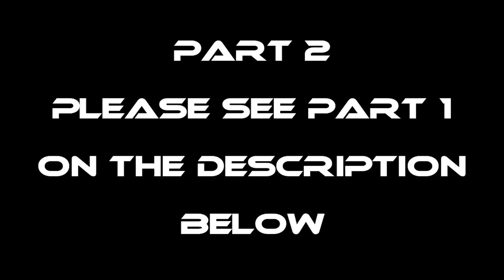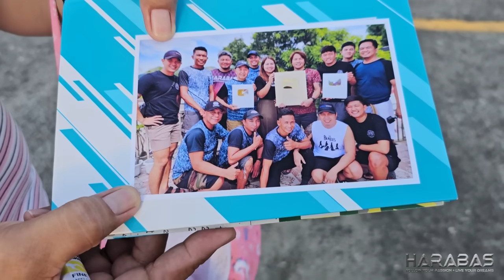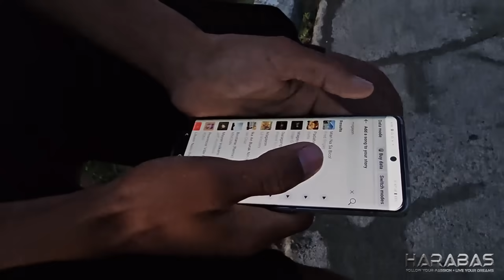P2-TRIP TO BICOL - EP1356